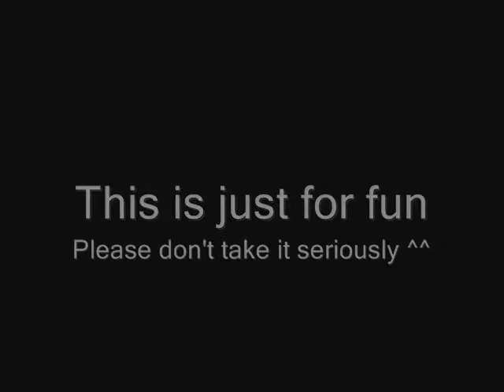Tunas Bangsa Christian School - Tunas Bangsa Theme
My very first video that was taken when me and the students felt boring in the library. This video was made in an instant. Enjoy!!!